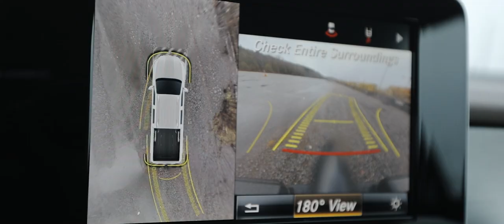PRIOR-Design | Mercedes-Benz X-Klasse PD400 Widebody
★ Neue Videos immer: ⌚ 12:30 Uhr! ★

Prior Design GmbH
Carl-Friedrich-Gauß-Str. 11
47475 Kamp-Lintfort
Telefon 02842/975700